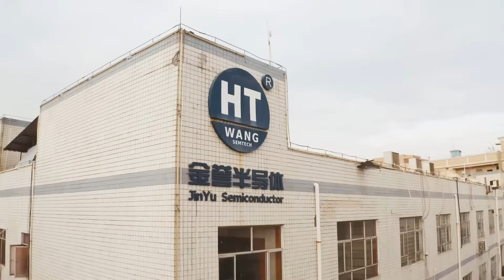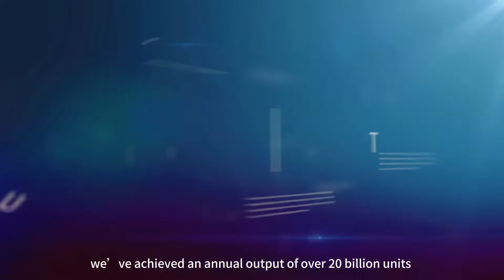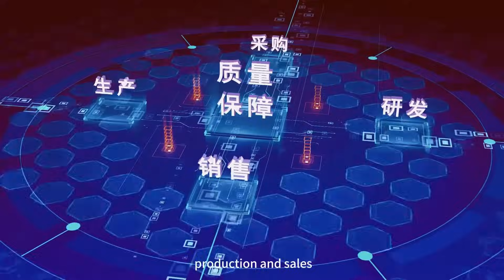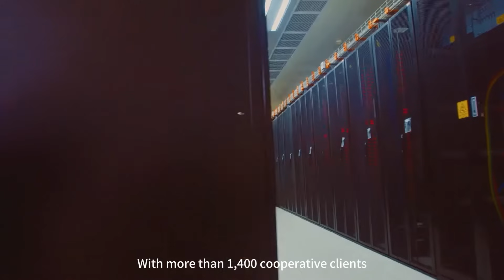HT Semiconductor Introduction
Shenzhen HT Semiconductor Co., Ltd. was established in 2011 and is a national high-tech enterprise dedicated to the semiconductor industry. It mainly engages in the research and development and design of power devices, discrete devices, integrated circuits, and application solutions, advanced packaging, testing, and sales of integrated circuit chips, and provides semiconductor products and services to the world, Including multiple integrated circuit packaging product series such as BGA/TOLL/DFN/QFN/PDFN/TO/SOD/TSSOP/SOP/SOT. Widely used in energy storage, communication power supplies, charging stations, PD fast charging, smart homes, electric tools, consumer electronics, industrial control equipment, communication fields, automotive electronics, and other fields.

Enterprise values
With China's leading semiconductor sealing and testing technology and the scientific concept of excellence, we provide customers with services beyond expectations

Enterprise vision
Become an outstanding semiconductor device manufacturer in China and a well-known semiconductor design, packaging and testing enterprise in China

Corporate mission
Make contributions to the rapid development of China's semiconductor industry and electronic information industry, seek social welfare and create a bright future for employees